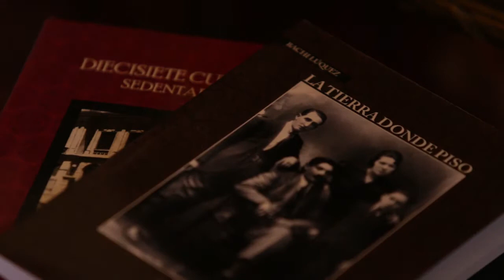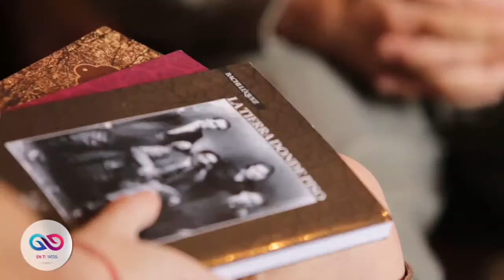Programa En tus Zapatos Bachi Lùquez "Ilusiones en un libro" Part. 2